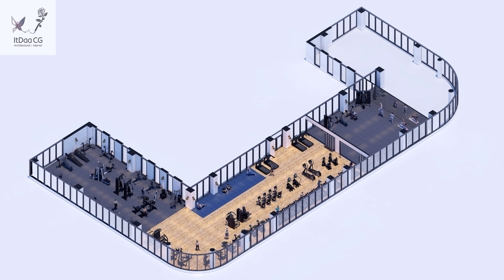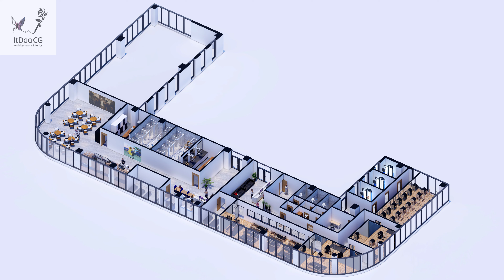Lumion 11_4K_GYM, Pilates Interior(헬스장 ,필라테스 인테리어)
안녕하세요

건축/인테리어 전문디자이너 잇다CG입니다.

클라이언트분께서 헬스장, 필라테스, 태닝샵

동시오픈 준비로 외주를 받아 진행하였습니다.

사용툴 - 스케치업(Sketchup) , 루미온(Lumion)

작업문의 주시면 상담 도와드리겠습니다.

📢BGM
➤Track - Daloka - Summer Vibes